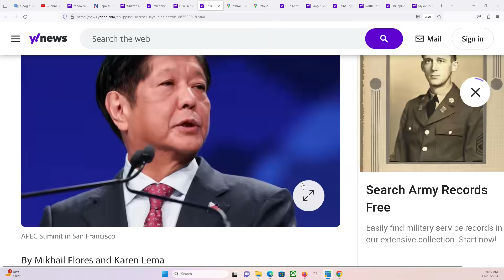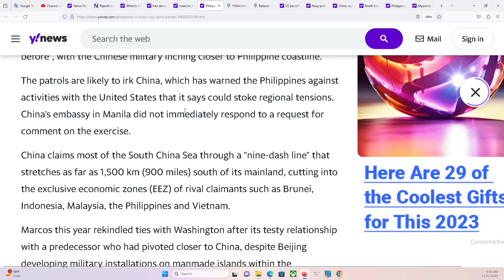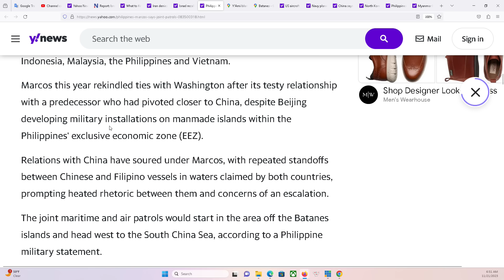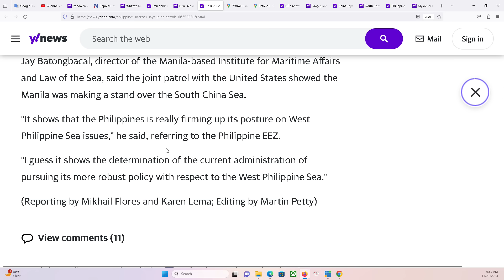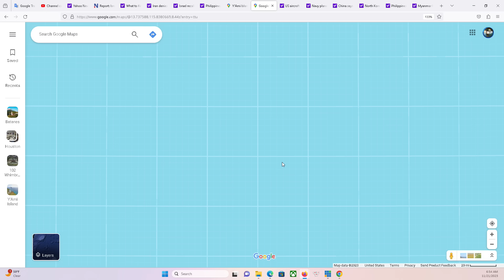HOUSTON P2 21/11/2023: Tuần tra chung với Philippines, liệu Biden có dám đối đầu quân sự với TQ?